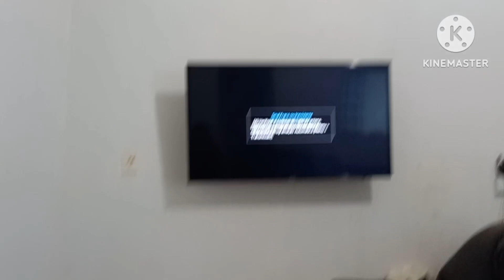FINALIZEI UMA PEÇA E JA COMECEI OUTRA URUL 🙏👏👏😀